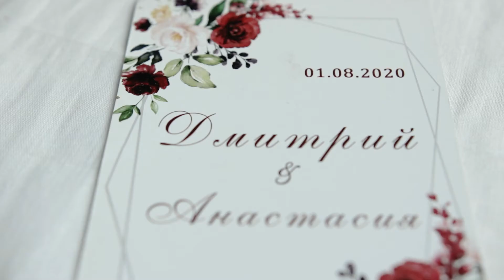WEDDING ANASTASIA & DMITRY 01.08.20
Когда нет слов, а есть одни эмоции😍😍😍 Настя @blackberry21a и Дима @dimon_m_
Эти ребята заслуживают и дополняют друг друга, они стали богатыми людьми, в их сердцах есть счастье и любовь, а дороже этого ничего нет на свете! Надеюсь в этом клипе я передал то настроение, те чувства, те флюиды которые витают вокруг них, и настоятельно рекомендую досмотреть ЭТУ историю любви до конца😌😌😍❤️